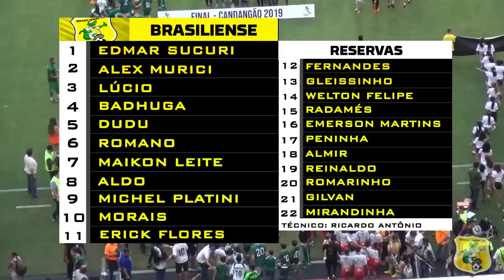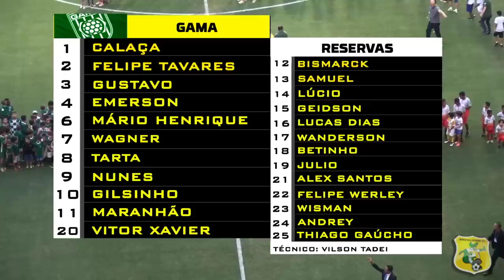CANDANGÃO 2019 - Final (VOLTA) - Brasiliense x Gama - AO VIVO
Imagens: Eduardo Beraldo
Produção: Lucas Bolzan
Comentários: Ramon Villar
Narração: Esdra Alves
Reportagens: Everson Cordeiro

RÁDIO E TV BRASILIENSE